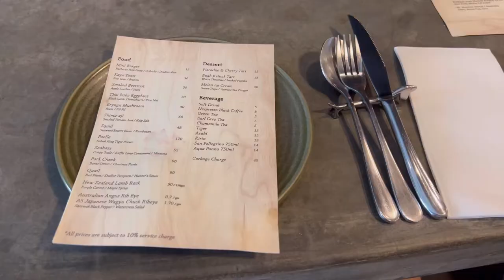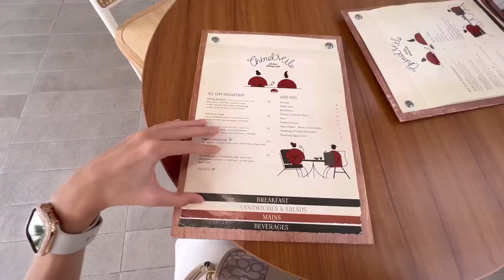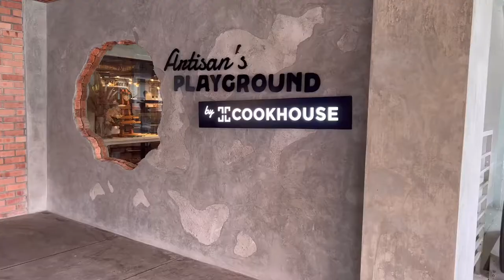🇲🇾Weekend Vlog | Atelier Binchotan 🥩, steamboat🍲, bouldering 🧗‍♀️, VCR Stacks,Third Mile Cafe☕️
Here is a short video on my weekend, hope you like it 🤗

Location:
📍Bump Bouldering
📍Banh Mi
📍VCR Stacks
📍VCR Bakehouse
📍Atelier Binchotan
📍Third Mile Cafe
📍Scent of Momento
📍Artisan Playground